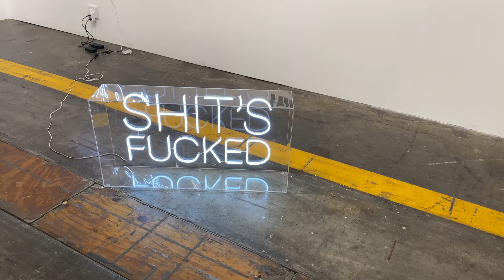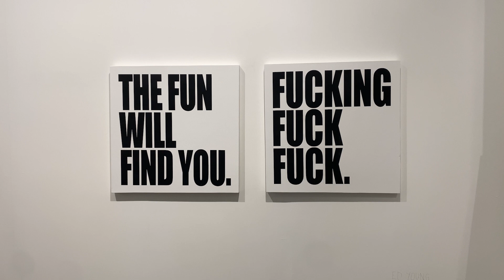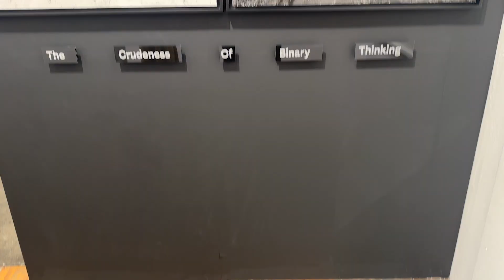Art from Africa and beyond | Fly to CPT with me | Investec Cape Town Art Fair 2024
Hey you 🫶🏾

Welcome back to athingcalledart
Today we’re journeying through Investec Cape Town Art Fair

Artists mentioned:
Ed Young
Mangaliso Nzuza
Terence Maluleke
Kaymar Binestarigh
Lee-At Meyerov
Princia Mantugulu
Gerard Sokoto
Imraan Christian
Leigh LeRoux
Helen Sebidi